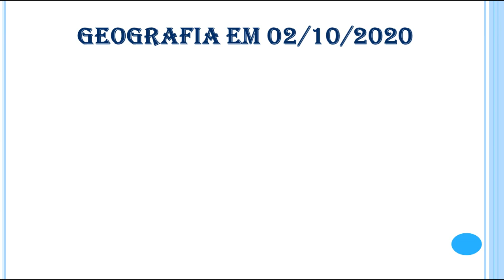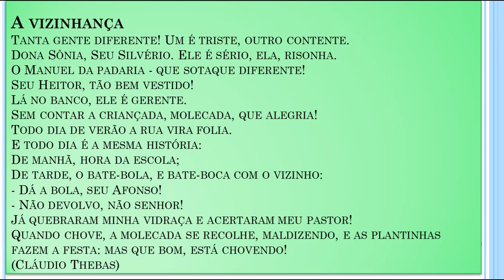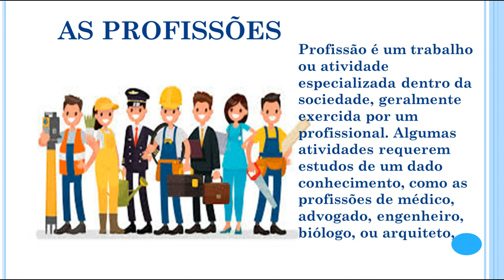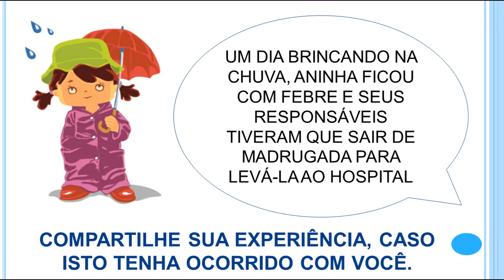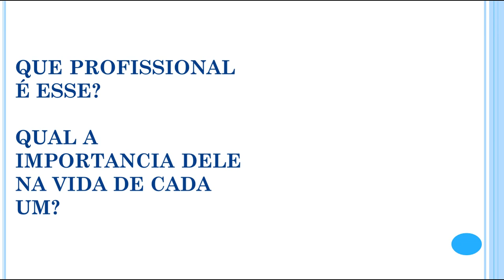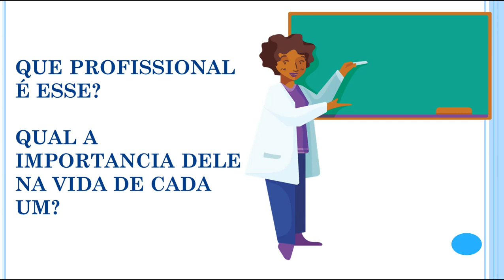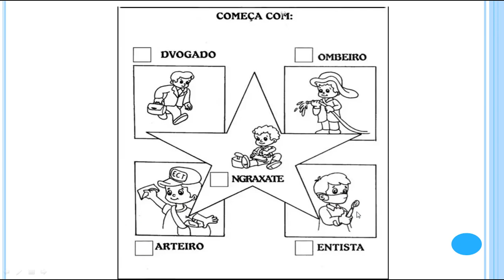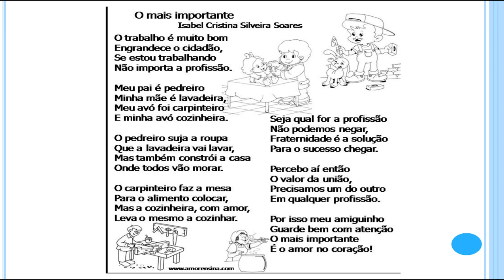GEOGRAFIA - CONVIVÊNCIA E TRABALHADORES- PROFISSÕES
RESUMO DE ALGUMAS PROFISSÕES